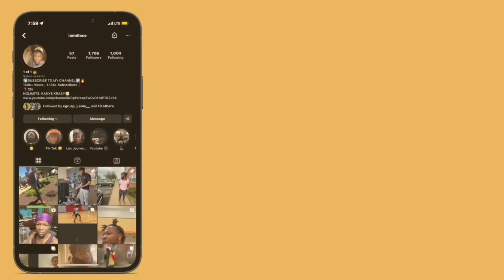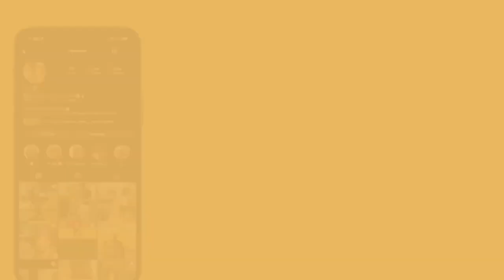Chief Keef - "Racks Stuffed Inna Couch" (Official Audio) | REACTION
IG & TWITTER: IAMDLACE
COUPLES CHANNEL: @dlacewatchedit